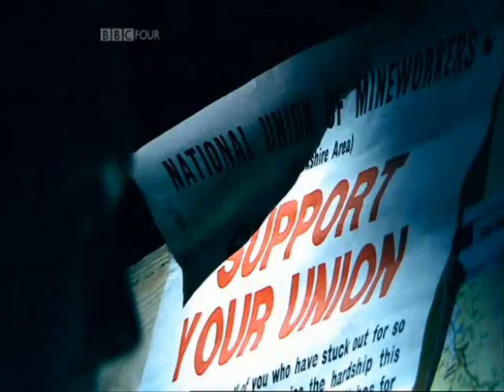What steps did the flying pickets take to keep their plans secret?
This clip taken from the BBC documentary 'The Miners Strike' looks at the steps taken by flying pickets from Hatfield in order to keep their missions secret.  It contains interviews with survivors form this important turning point in Modern British History.

We have a wide range of teaching resources overing many topics.

If you are looking for a fun and interactive market place activity that looks at the different factors that contributed to the defeat of the Miners' Strike in 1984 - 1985. then follow this link to the TES .

Our series of lessons, which have been bundled together are at attempt to shine a light on this neglected and forgotten history.